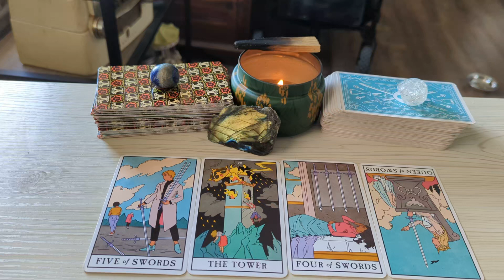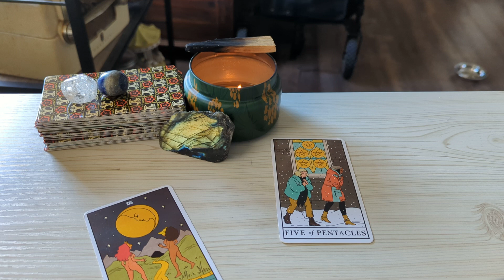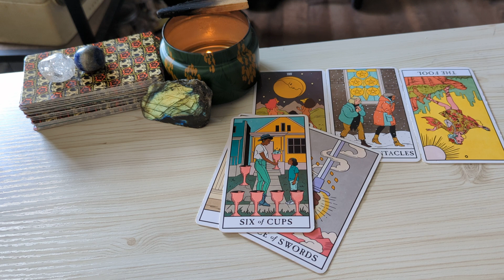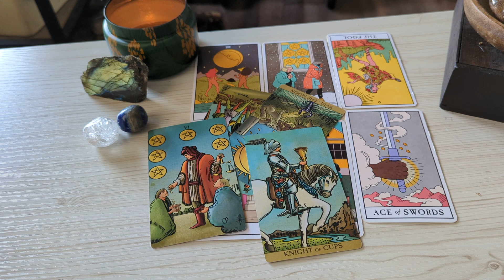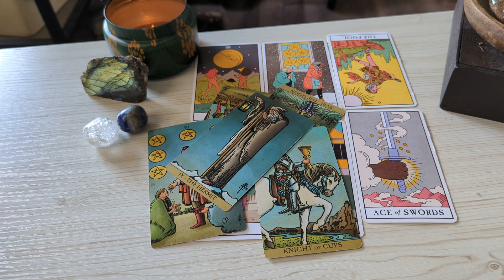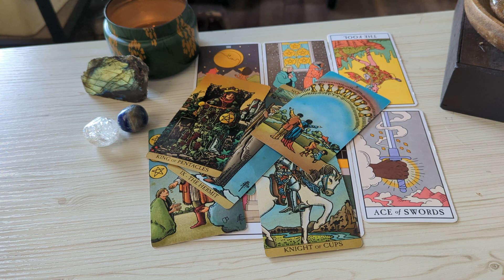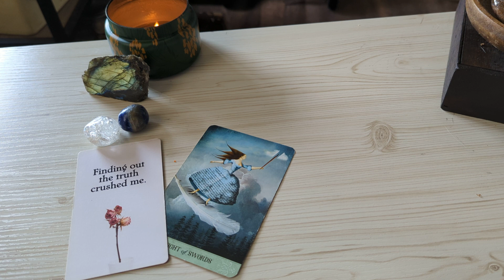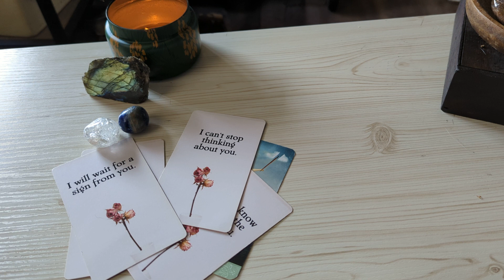Pisces ♓ If You Only Knew What They're About to Do. Pisces Tarot November 2023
Pisces Tarot Reading November 2022.This is a general love tarot reading for Pisces Sun, Moon, Rising, Venus sign)! Cross-watchers are very welcome here.